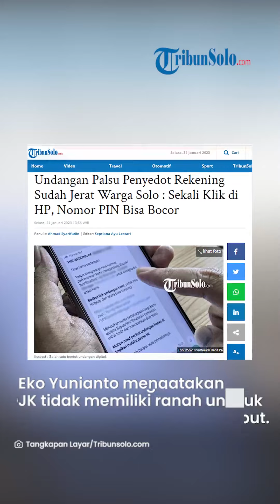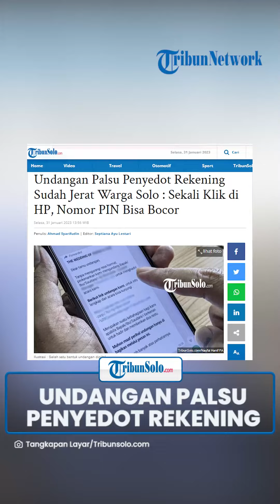Heboh Undangan Palsu Penyedot Rekening, Warga Solo Sudah Ada yang Jadi Korban, Begini Respons OJK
TRIBUN-VIDEO.COM - Kasus undangan palsu penyedot rekening sudah mulai menjerat warga Solo, Jawa Tengah.

Kepala Kantor Otoritas Jasa Keuangan (OJK) Solo, Eko Yunianto meminta masyarakat untuk waspada dengan aplikasi penyedot rekening yang dikenal dengan sniffing.

Bahkan, sudah ada yang berkonsultasi ke pihaknya terkait kasus tersebut yang sangat merugikan korban.

Eko Yunianto mengatakan OJK tidak memiliki ranah untuk menindaklanjuti kasus tersebut.

"Kalau aplikasi itu bukan di ranah OJK," katanya.

Sejauh ini baru seorang warga Kota Solo yang datang berkonsultasi karena menjadi korban sniffing.

"Sejauh ini baru satu orang," singkatnya.

Jika warga ada yang merasa menjadi korban, ia menyarankan untuk mengusutnya ke pihak kepolisian.

"Kalau misalkan itu unsur penipuan langsung ke kepolisian. Kalau dari sisi kami mediasi antara nasabah dengan perbankan," jelasnya.

Pihak perbankan pun tidak bisa dimintai pertanggungjawaban, atas kasus semacam ini.

"Begitu dikroscek transaksi di mobile banking dimasukkan PIN sesuai. Susah juga dimintai pertanggungjawaban. Bank pun tidak mengetahui PIN kita," tuturnya.

Para calon korban biasanya dikirimi link atau file berekstensi aplikasi  melalui chat whatsapp, sms, atau email.

Mereka diminta mengklik agar aplikasi bisa diunduh dan diinstall di handphone mereka.

Modus operandi ini disebut dengan istilah sniffing (pengendusan) karena mampu merekam data penting mulai dari PIN, password, dan masih banyak lagi.

Sehingga pemilik aplikasi bisa menggunakan data tersebut mengakses rekening sampai dikuras habis.

Sebagai informasi, modus penipuan ini di mana para calon korban disebut mendapat kiriman paket.

Seperti paket terkait BPJS, undangan pernikahan dan sebagainya yang mengarah pada data pribadi.

"Ngakunya aplikasi itu ke calon korban dapat kiriman paket. Misalnya terkait dengan BPJS. Yang baru lagi undangan pernikahan," jelasnya.

(Tribun-Video.com/TribunSolo.com)

Artikel ini telah tayang di TribunSolo.com dengan judul Undangan Palsu Penyedot Rekening Sudah Jerat Warga Solo, Sekali Klik di HP, Nomor PIN Bisa Bocor.